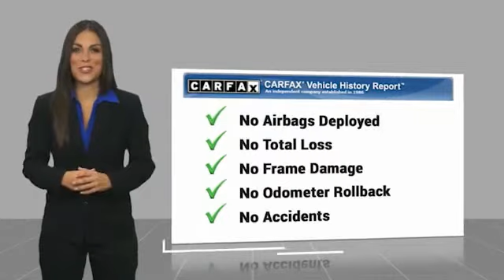2014 Lexus IS 250 FOR SALE in Peoria, AZ K5338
Stop in today for a test drive of this U 2014 Lexus IS

8424 W. Bell Road

Want us to come to you? No problem! In case we missed a picture or a detail you would like to see of this 2014 IS, we are happy to send you A PERSONAL VIDEO walking around the vehicle focusing on the closest details that are important to you. We can send it directly to you via text or email. We look forward to hearing from you!  Obsidian 2014 Lexus IS 250 RWD 6-Speed Automatic Electronic with ECT-i 2.5L V6 DOHC 24V VVT-i  Phoenix s Preowned Vehicle Headquarters in Peoria, Glendale, Scottsdale, Avondale!! Recent Arrival! Odometer is 11497 miles below market average! 21/30 City/Highway MPG  Awards:     2014 KBB.com Best Resale Value Awards     2014 KBB.com Brand Image Awards     2014 KBB.com 5-Year Cost to Own Awards   Reviews:     Opting for the most visually appealing vehicle in a particular segment can sometimes mean settling for less when it comes to long-term reliability and value. Not so with the 2014 Lexus IS, as it blends eye-catching style and luxurious interior treatments with one of the most enjoyable ownership experiences in the industry. Source: KBB.com     Upscale and well-built interior; communicative steering; smooth ride. Source: Edmunds     The 2014 Lexus IS line showcases a bold and captivating new design, with additional interior room, and better handling than before. In front there is an incredibly stylish yet aggressive spindle grille and angled headlights. The rest of the body is exquisitely shaped, with dramatic, aerodynamic lines. Plus, with its wider stance and stretched wheelbase, and underbody panels to further reduce wind resistance, this car was designed to move. Lexus gives you a wide range of model variations to pick from. There is the 204 Horsepower IS 250 and IS 250 F Sport, as well as the 306 Horsepower IS 350 and IS 350 F Sport. Each can be purchased with Rear-Wheel Drive or All-Wheel Drive. The IS 250 models come with a 2.5-liter V6, that gets an EPA estimated 21 MPG City and 30 MPG Highway as a rear-wheel drive. The IS 350 Models come with a 3.5-liter V6 that gets an EPA Estimated 19 MPG City and 28 MPG Highway as a rear-wheel drive. The IS interior is incredible. It has low sport seating in front, and close to 3 extra inches of legroom in back. The highly comfortable NuLuxe faux-leather seats are not to be missed, and extra headroom in front and back will keep you from feeling constrained. Regular and touch screen controls are a breeze to use, as-is the joystick that operates the infotainment system. Plus, if you purchase any of the F Sport models, prepare to be amazed by the advanced digital instrument cluster. Lexus has given the 2014 Lexus IS line a generous array of standard features. Some items include NuLuxe faux-leather upholstery, a power moonroof, push-button start, drive mode select and an 8-speaker Sound System that comes with 7-inch color screen. Some standard safety features you get are 10 airbags, anti-lock brakes, brake assist, and traction control. As an option, some incredible safety technology available includes the Pre-Collision System with Dynamic Radar Cruise Control, Intuitive Parking Assist, and Blind Spot Monitor with Rear Cross-Traffic Alert. Source: The Manufacturer Summary  Vehicle price and availability are subject to change without notice.